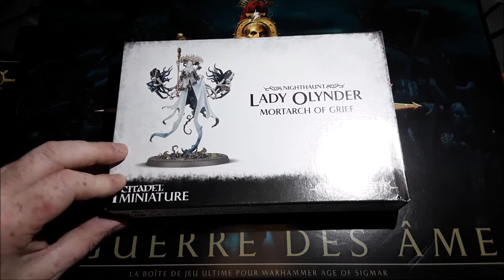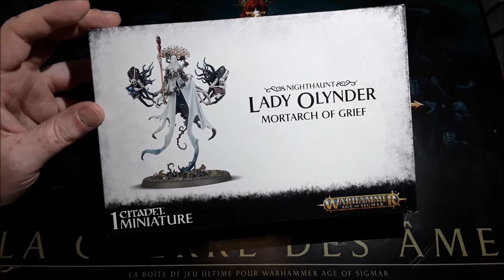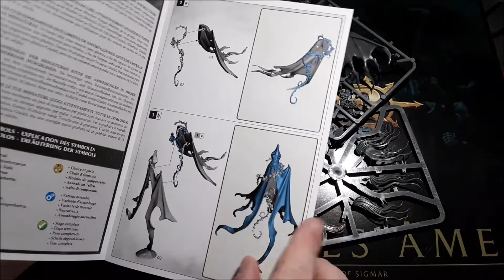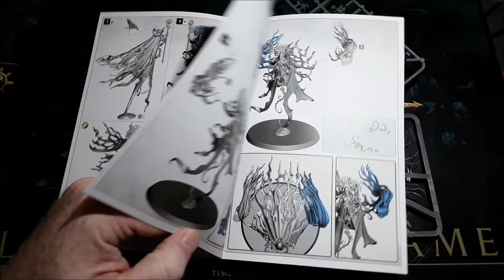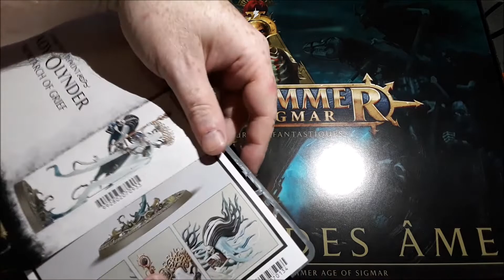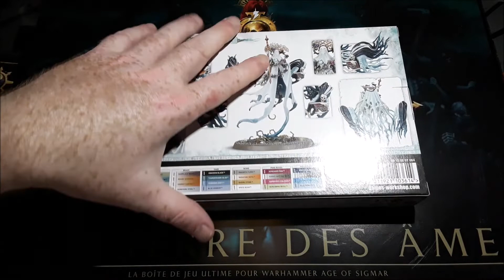Unboxing: Age of Sigmar: Lady Olynder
Vu que madame Monster a craqué sur les morts vivants vaporeux en m'empêchant de revendre la partie Nighthaunt de la boite v2 AOS, j'me retrouve aussi avec une Lady Olynder "qu'elle est mignonne" sur les bras.

J'en profite pour vous faire une 'tite ouverture de boite et, faut avouer, c'est joli..